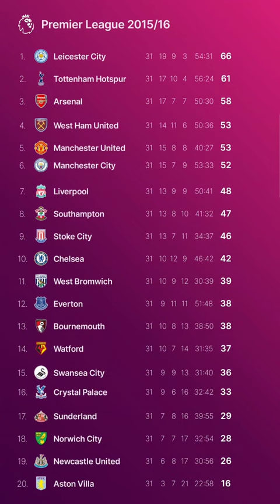BIGGEST SHOCK in world football HISTORY. Leicester City FAIRYTALE season.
Premier League TABLE PROGRESS 2015/16 - SENSATIONAL Leicester City season! Season review of table progress from the first to the last round.

Premier league
Premier league standings
EPL table
EPL table today
EPL table standings today
EPL standing

►  INTERESTING FACTS
- Leicester City pulled off one of the biggest sporting shocks in history by winning the title in 5000/1 odds.
- Leicester became the first first-time winners of the top-flight since Nottingham Forest in 1977/78.
- At that time, only four Premier League champions have won the title by a greater margin of points than Leicester City have this season (10) - Manchester United in 1999/2000 (18), Chelsea 2004/05 (12), Arsenal 2003/04 and Manchester United 2012/13 (11).
- Leicester have the lowest possession figure of any Premier League champion since 2006/07 (42.4 per cent).
- Arsenal became the first team since Manchester United in 2003/04 not to win the Premier League after being top at the end of January.
- Jose Mourinho's Chelsea lost to nine different Premier League opponents this season before his dismissal, the same number they lost to in the whole of his three-and-a-bit season first spell.
- Despite that, Chelsea set the longest unbeaten run of any Premier League team that season, going 15 games without a loss (W7 D8) between December and March under Guus Hiddink.
- Manchester City registered 10+ defeats in a Premier League season for the first time since 2008/09 (18).

Make sure to check back regularly as I will be adding more results and table progresses from past seasons!

► MUSIC

🎵 The Music is without Copyright from the Youtube Music Library or from other sites.